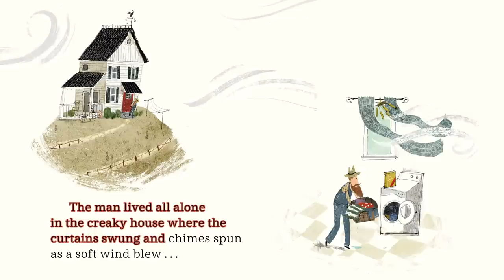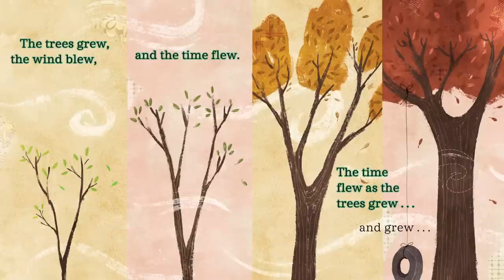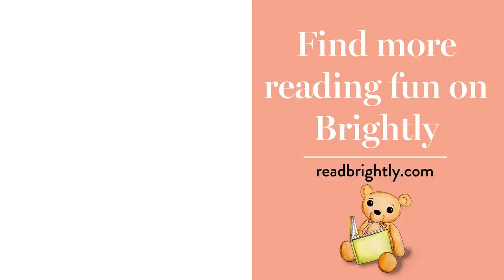Kate, Who Tamed the Wind - Read Aloud Picture Book | Brightly Storytime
A wild wind blows on the tippy-top of a steep hill, turning everything upside down for the man who lives there. Luckily, Kate comes up with a plan to tame the wind.